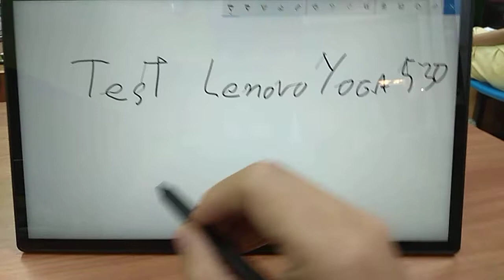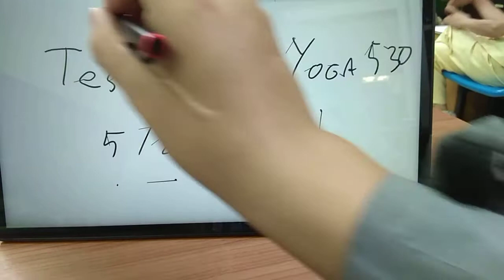5 กุมภาพันธ์ ค.ศ. 2019